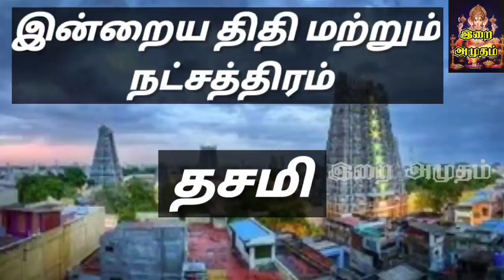30.01.23 இன்றைய பஞ்சாங்கம் | Today Panjangam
எங்களின் புதிய அமிழ்தினி சேனலுக்கு உங்களுடைய பொன்னான ஆதரவை தாருங்கள்...

சொந்த வீடு கட்ட புதிய வீடு வாங்க செய்ய வேண்டிய எளிய பரிகாரம்

எங்களுடைய வார ராசிபலன், மாத ராசி பலன், ராகு கேது, குரு, சனி பெயர்ச்சி போன்ற பலன்களை இனி வரும் காலங்களில் அந்த சேனலில் வெளியிட உள்ளோம். அது மட்டுமல்லாமல் எங்களுடைய ஆலய தரிசனம் போன்ற பல விஷயங்களை பதிவிட உங்களின் அன்பு கரத்தால் எங்களுக்கு ஆதரவு தாருங்கள்

 நன்றி

வாழ்க வளமுடன்

இறையமுதம் நேயர்களுக்கு,

வணக்கம்.

30.01.23 இன்றைய பஞ்சாங்கம் | Today Panjangam

#30.01.23,